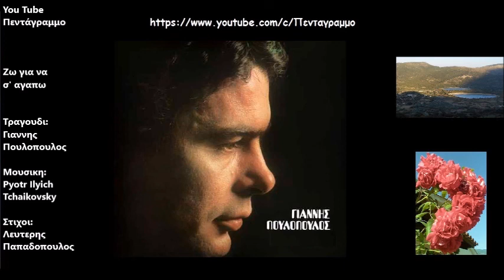Ζω για να σ' αγαπω